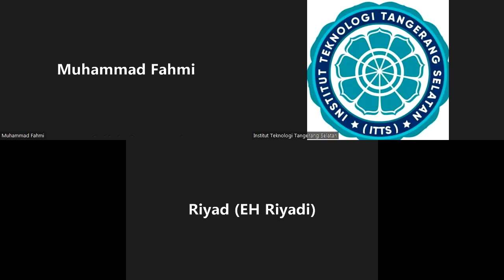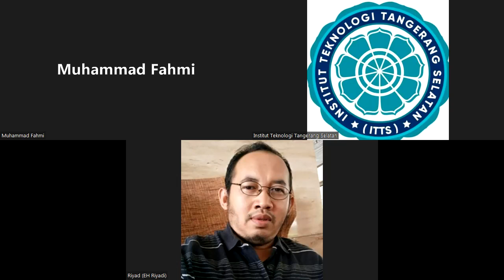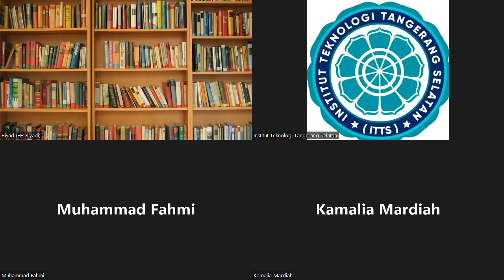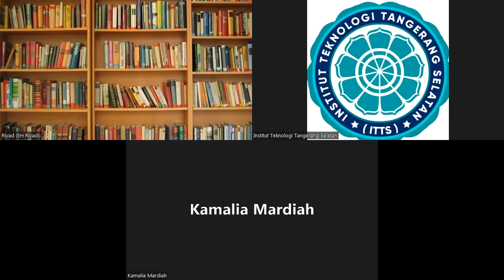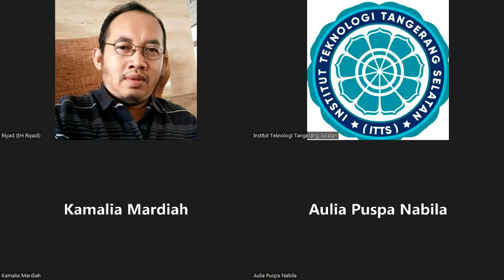2022-11-02 Audit Sistem Informasi - Reg